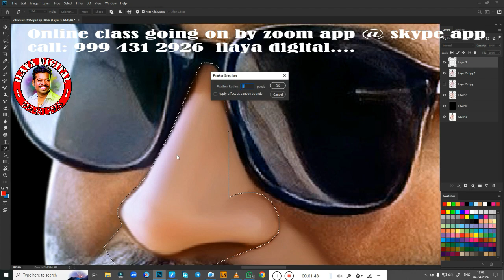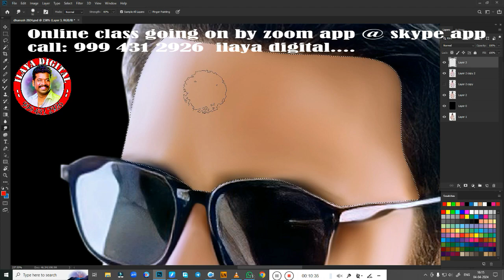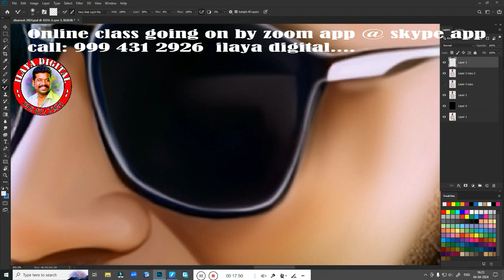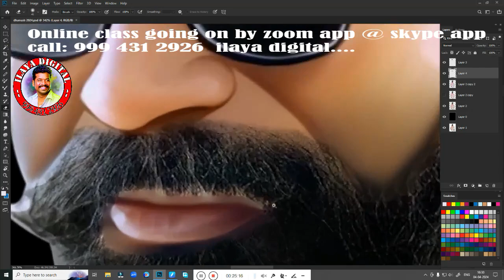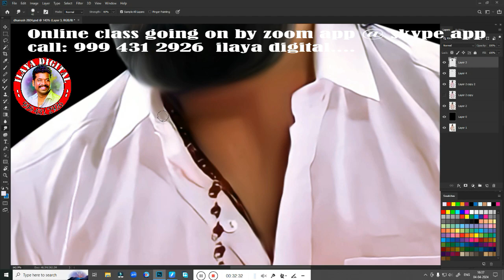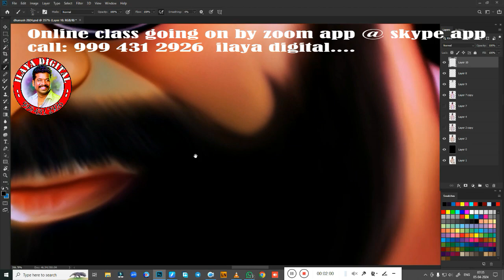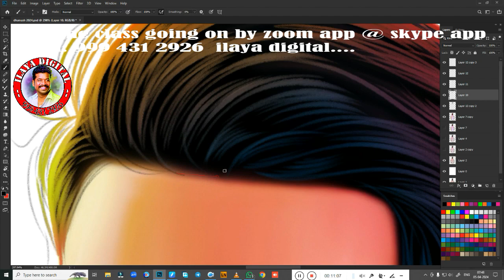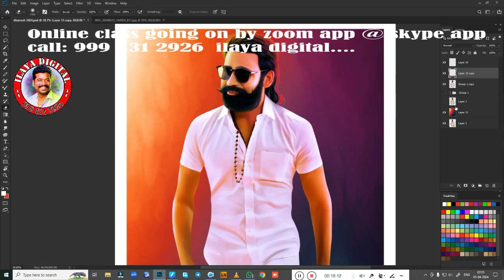Dhanush/Digital painting/ Beginners /Tamil and English/Oil Effect /Digital /new tips/ Tutorial